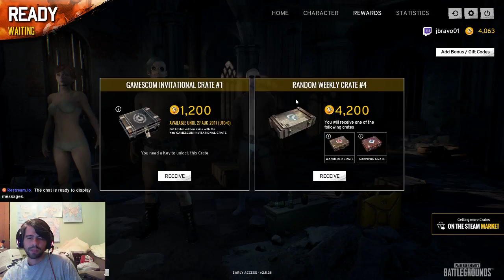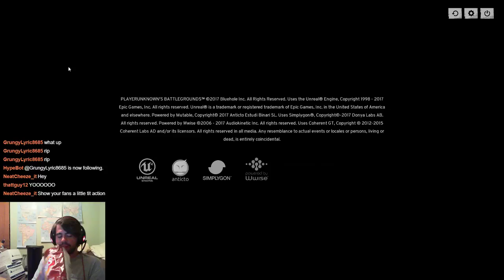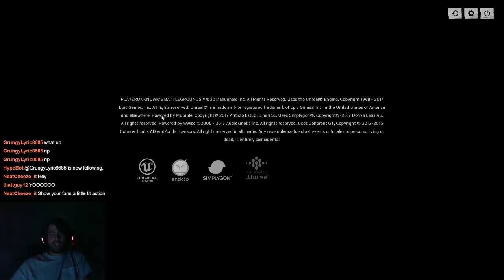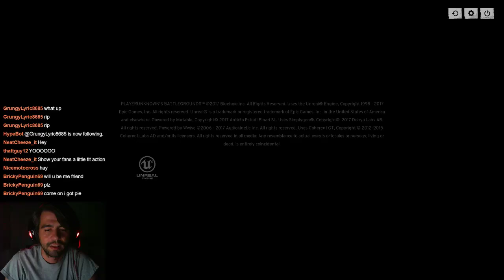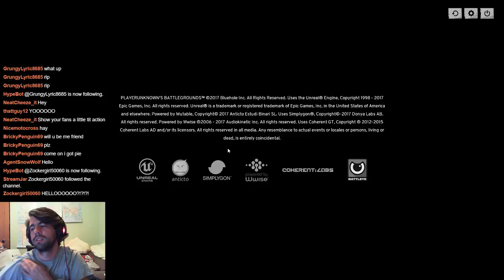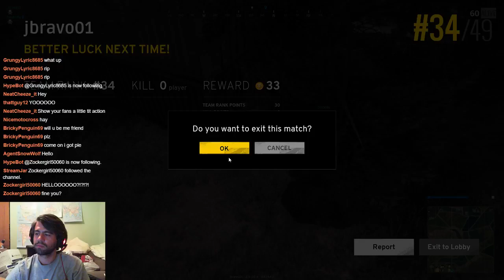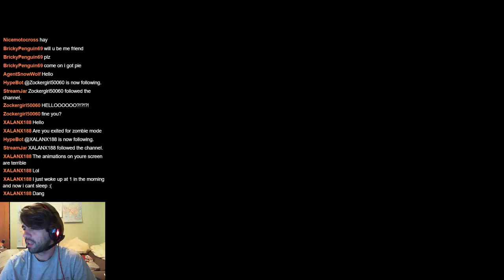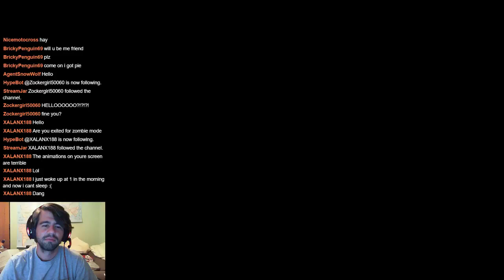PUBG - Squads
Usually just me playing video games. I am playing Witcher 3 and PUBG mostly.